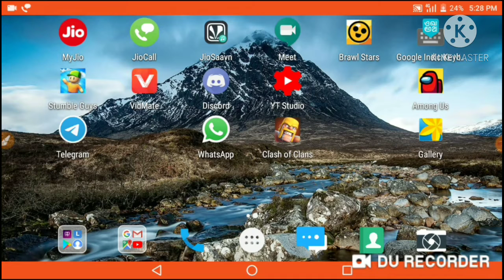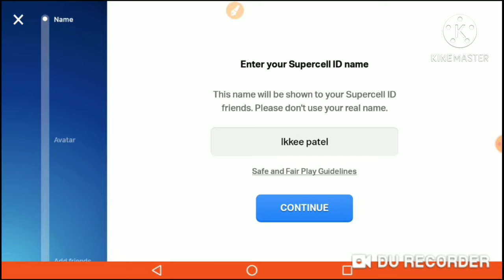coc ato update Base//cleah of clans ato updet